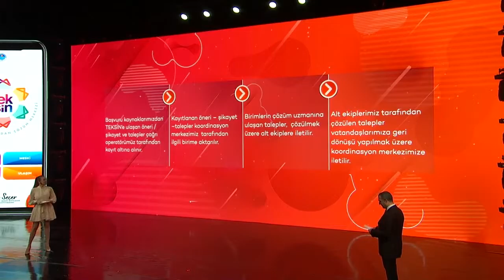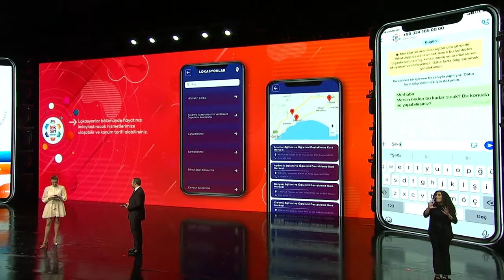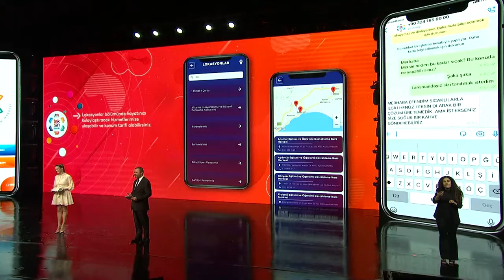KILIÇDAROĞLU ‘TEKSİN MERSİN’ LANSMANINA KATILDI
Mersin Büyükşehir Belediyesi, Türkiye’nin en kapsamlı belediye mobil uygulaması olan “Teksin Mersin”in lansmanını CHP Genel Başkanı Kemal Kılıçdaroğlu’nun katılımıyla gerçekleştirdi. Lansmanda konuşan Büyükşehir Belediye Başkanı Vahap Seçer, “Teksin benim yol arkadaşım. Teksin benim baş danışmanım. Teksin benim belediye çalışmaları içerisinde en güvendiğim çalışma arkadaşım. Teksin, Başkan’ın vatandaşla arasındaki köprüyü oluşturan bir yapı. Vatandaşlarımızın da sığınacağı liman. Vatandaşlarımızın dert babasıdır Teksin” dedi.